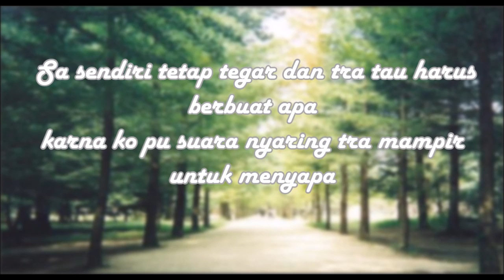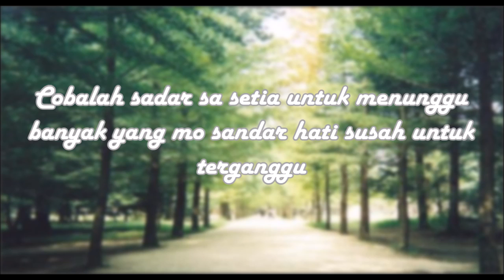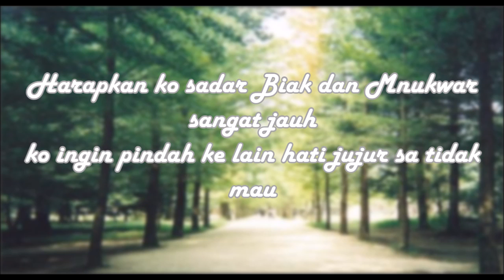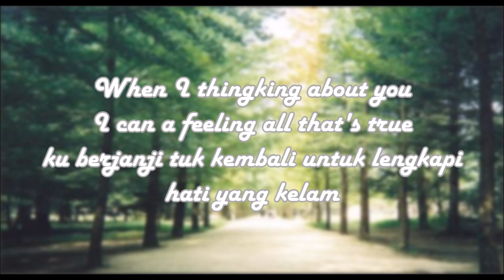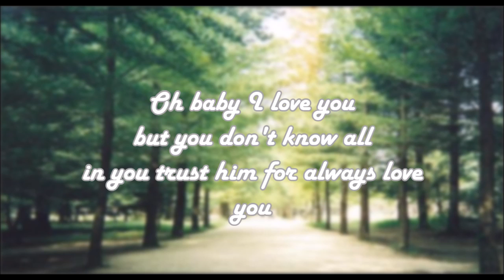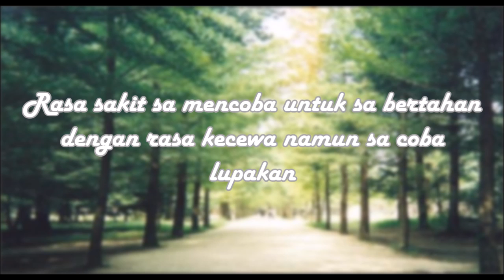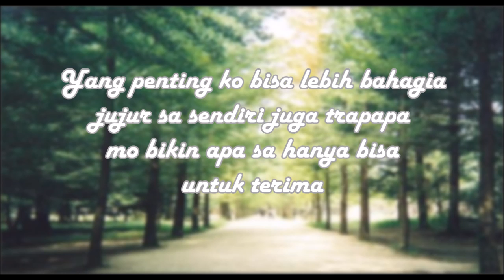RapSouL X 9484 Generation - Ko Pilih Dia [Official Lyric Video]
Artist:: Ymc, Rehan D.F, R.A.L, R'D_A, An_G, Jay_Z & Ryan